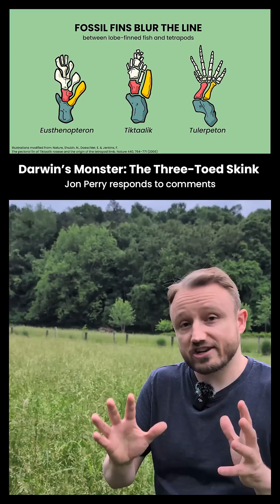Why did T. rex evolve small arms?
Fossil studies show T. rex arms were about 1 meter long, with strong muscle attachments, capable of lifting significant weight (relative to their size). Comparisons with earlier tyrannosaurids, like Gorgosaurus, show a trend of arm reduction over millions of years. No definitive consensus exists, as the fossil record doesn't preserve behavior, but these theories are grounded in biomechanics and evolutionary patterns.